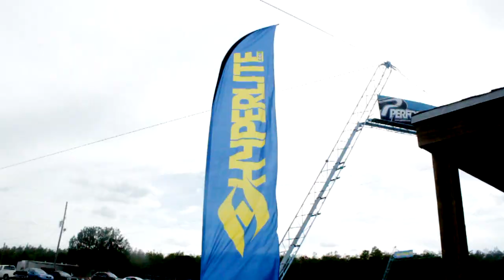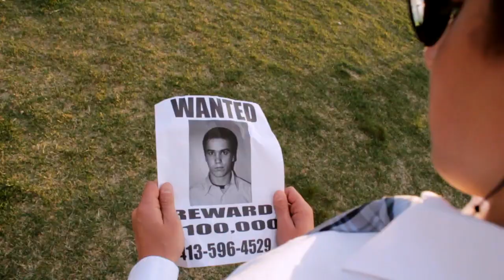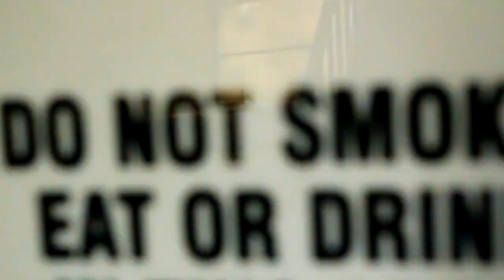Austin Rowe: Cinematography Reel 2012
Shots i've taken over the past year or so